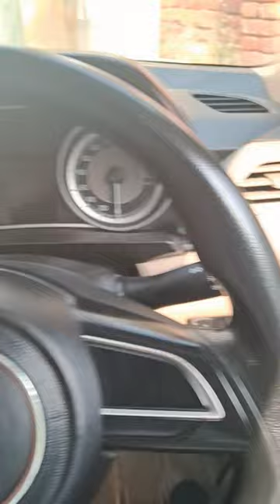MIT control steering per Nahin Hai swifte automobile arun vlog marutisuzukiswiftdezirelovers 77